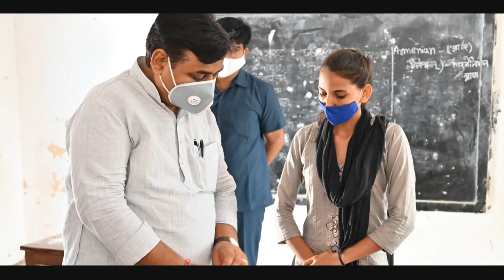स्कूल खुलने के बाद शिक्षा मंत्री का औचक निरीक्षण ( दिनांक 02-09-2021 )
9वीं से 12वीं कक्षा के विद्यालय पुन: खुलने के पश्चात आज शिक्षा मंत्री गोविंद सिंह डोटासरा जी ने सीकर के 2 विद्यालयों का निरीक्षण कर विद्यार्थियों का मनोबल बढ़ाया एवं उपस्थिति की जांच की। शिक्षा मंत्री जी ने कोरोना से बचाव को लेकर जारी गाइडलाइंस एवं स्कूल व्यवस्थाओं का जायजा लेकर मरम्मत कार्यों हेतु वित्तीय स्वीकृति के लिए अधिकारियों को निर्देशित भी किया।

गोविंद सिंह डोटासरा
शिक्षा (स्वतंत्र प्रभार), पर्यटन एवं देवस्थान राजयमंत्री, राजस्थान सरकार